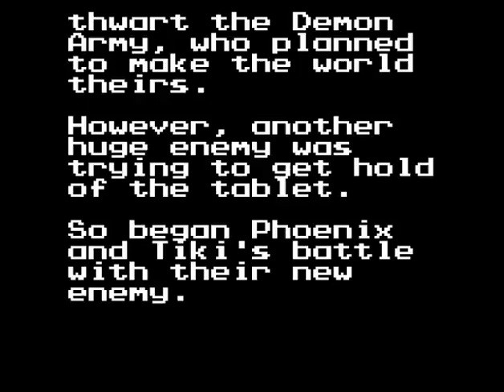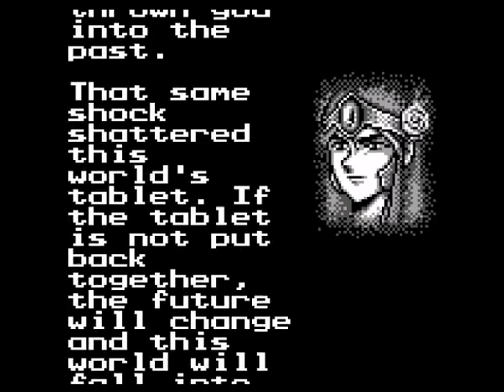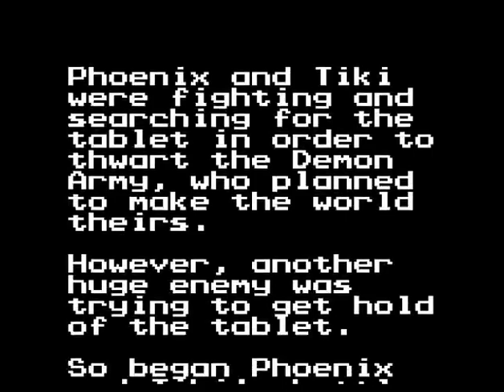Super Bikkuriman - Densetsu no Sekiban / Super Bikkuriman - The Legendary Tablet (Japan) (Gameboy)